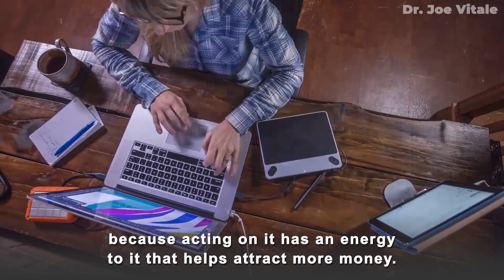Dr. Joe Vitale - Money Loves Speed! But Why?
Dr. Joe Vitale - Money Loves Speed! But Why? Law of Attraction tips and tricks from star of The Secret Dr. Joe Vitale. Online Courses Work with Dr. Joe Vitale as your Mentor

and...

Expect Miracles!
Dr. Joe